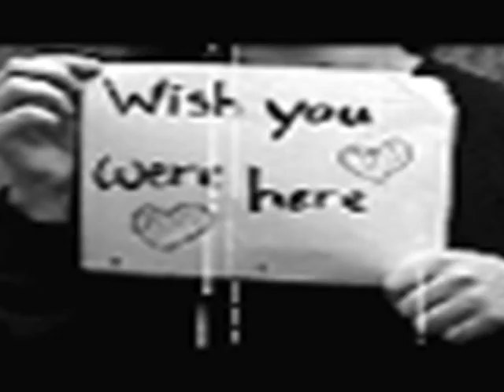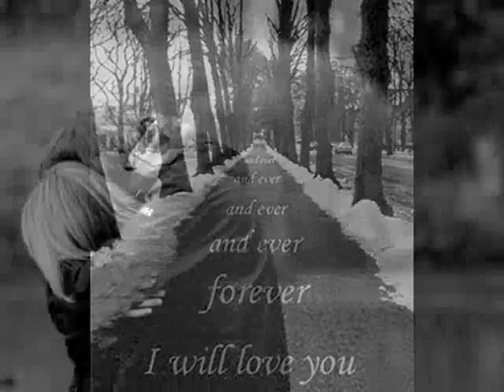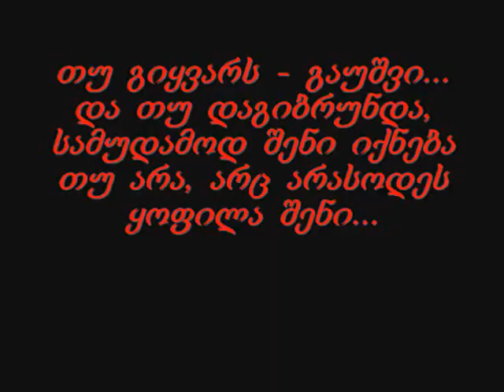Lasha Glonti... Monatrebixar fiqrebs...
love pics For Lovers...